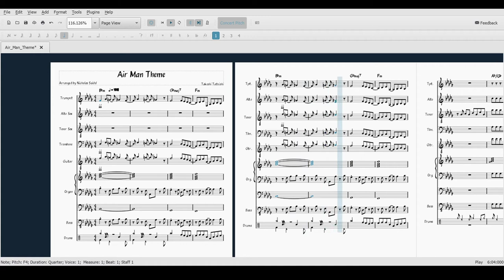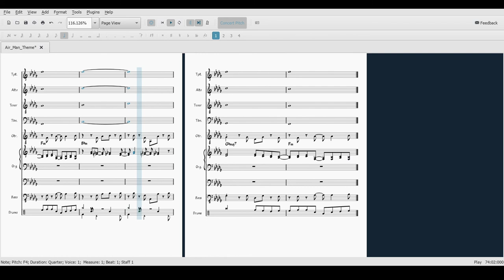[Remix] Air Man Theme from Mega Man 2 for Jazz Combo + Organ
Pretty simple arrangement, but pretty cool sounding